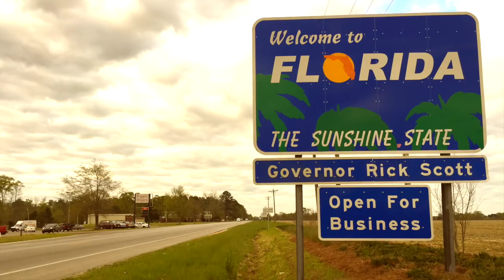Florida Man Offers Woman $200K To Buy Her Child At Walmart.